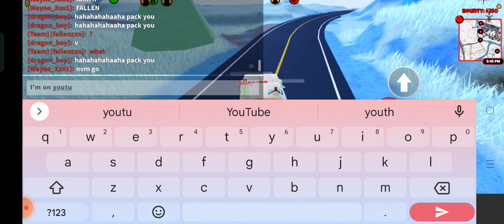playing jailbreak with friends!